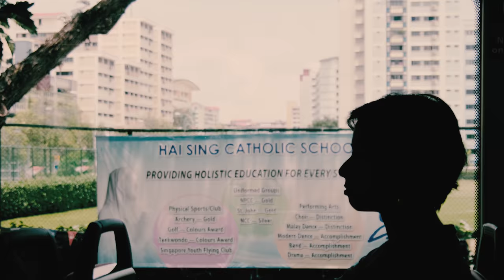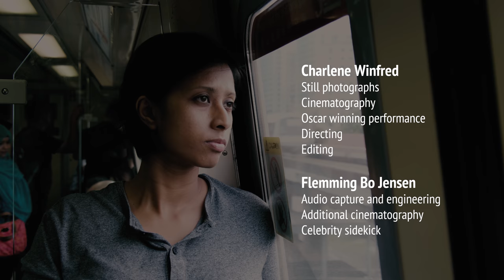X-E3: Charlene Winfred x Singapore / FUJIFILM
X-Photographer Charlene Winfred from Denmark goes back to Singapore, where she grew up with the X-E3.

Filmed  with the X-E3 and XF23ｍｍF2. Scenes featuring Charlene or the X-E3, were filmed on the X-T2 and XF18-135mmF3.5-5.6